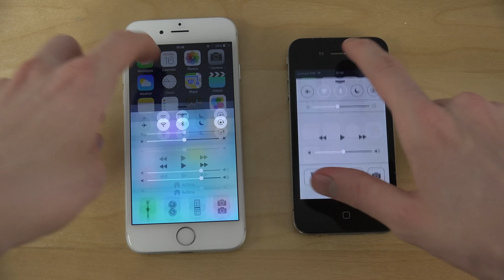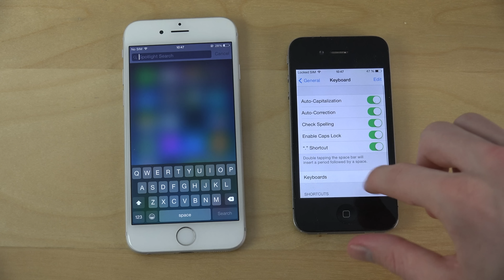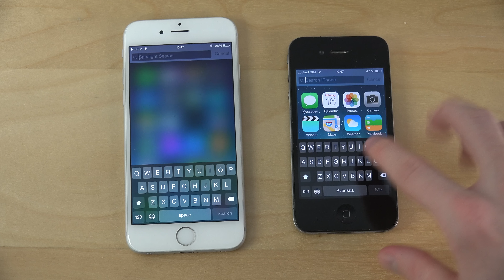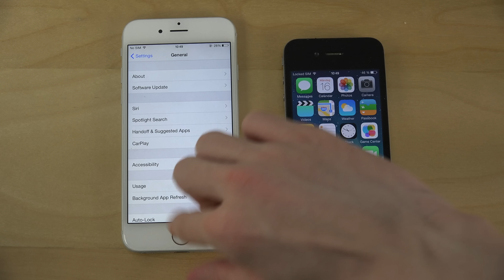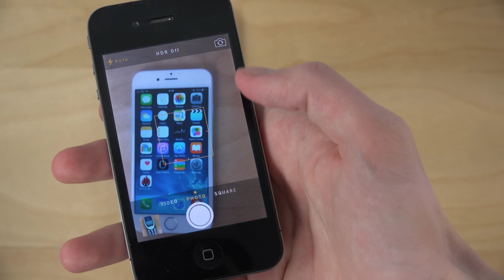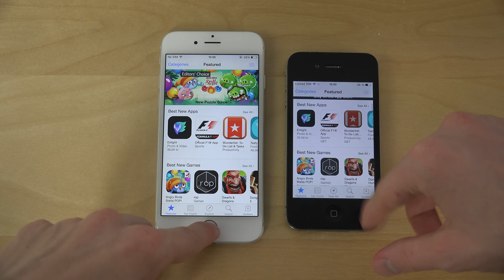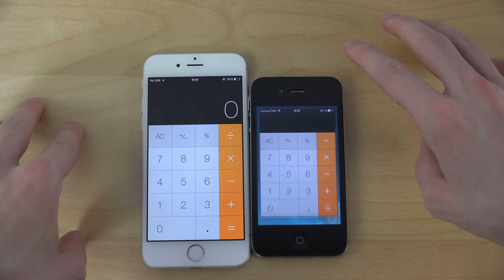iPhone 6 iOS 8.3 vs. iPhone 4 iOS 7.1.2 - Review (4K)